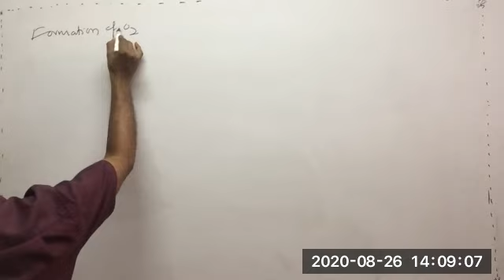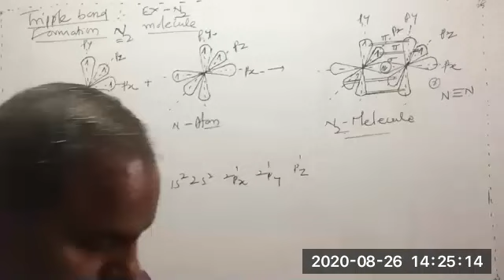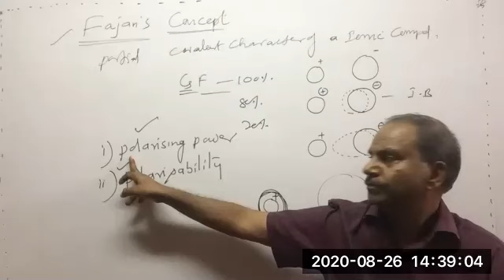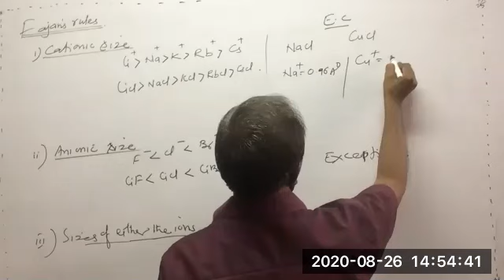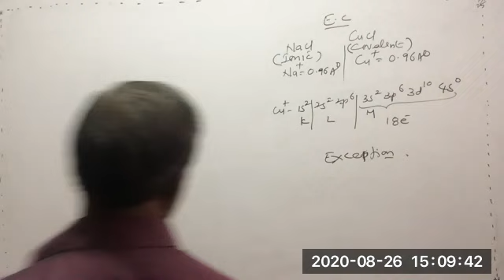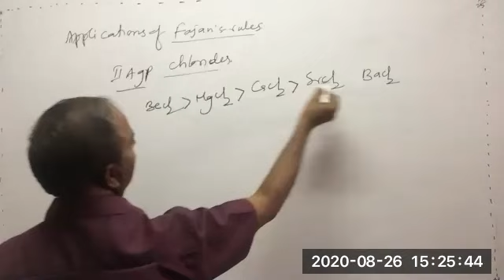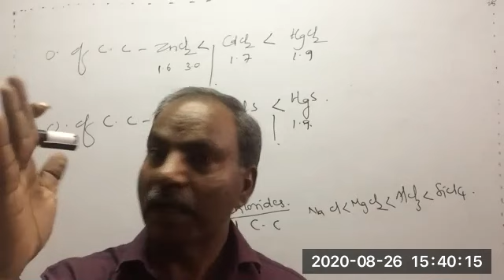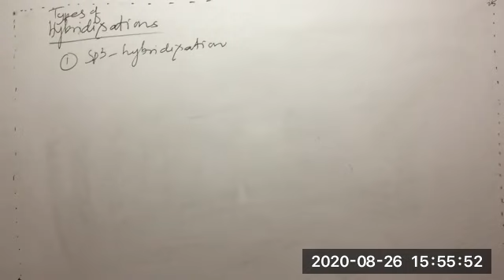JUNIOR Chem 26 08 2020